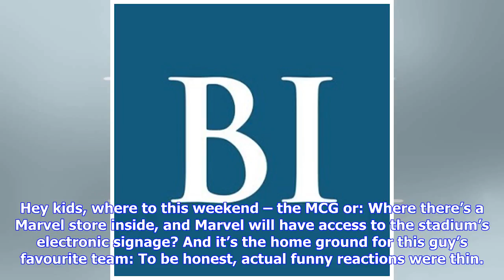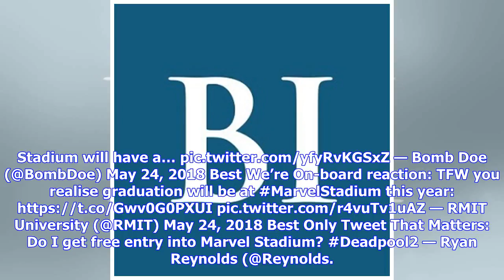Breaking News | Nobody really knows how to react to Marvel winning the naming rights to Melbourne's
Breaking News | Nobody really knows how to react to Marvel winning the naming rights to Melbourne's Etihad Stadium

Serious sports journalists and diehard fans across Australia aren’t taking the news that Etihad Stadium will be renamed Marvel Stadium too well. The Docklands venue announced it had sold the naming rights to Marvel franchise owner Disney this morning, in an eight-year deal which is likely worth something north of $70 million, if past naming rights deals are anything to go by. The new signs will go up on September 1 at what Melbourne Stadiums Limited chief executive Michael Green says is “the wor...